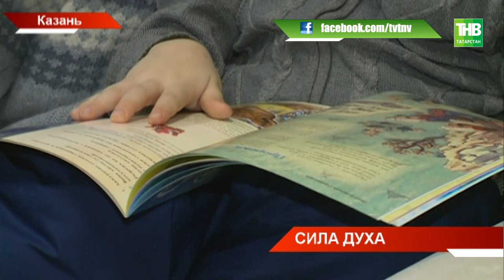Михаил Хисматуллин изо дня в день доказывает, что ограниченные возможности - не приговор - ТНВ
Любящий муж и отец, юрист и поэт. Михаил Хисматуллин из Казани изо дня в день доказывает, что ограниченные возможности - не приговор, а лишь малые трудности на пути к большой цели. В декаду инвалидов мы рассказываем об удивительных людях, которые несмотря на болезнь стараются жить полноценной жизнью.

Координаты:
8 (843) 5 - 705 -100

Таяну ноктасы. В эфире: пн, вт, ср, чт - 19:00

Вечерняя игра. В эфире: пн, вт, ср, чт - 22:10

7 дней. В эфире: вс - 19:30, 21:30